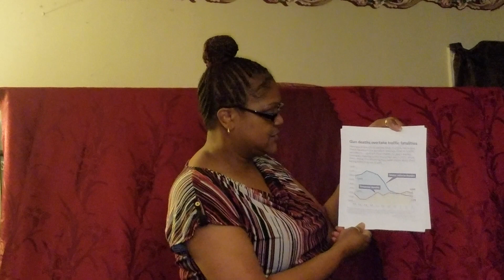Informative Speech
Gun safety